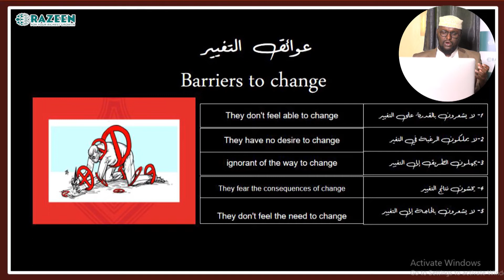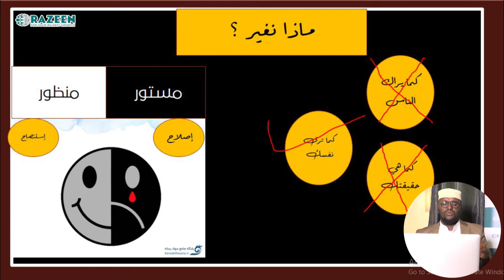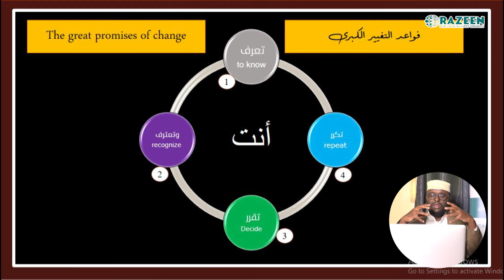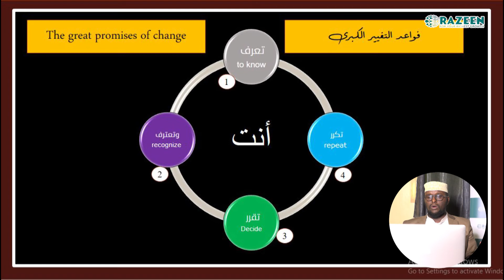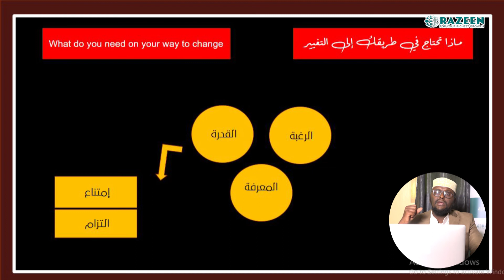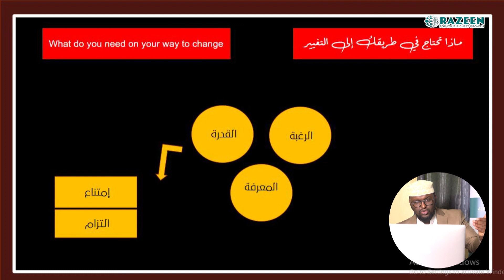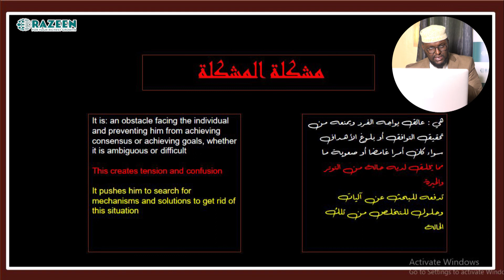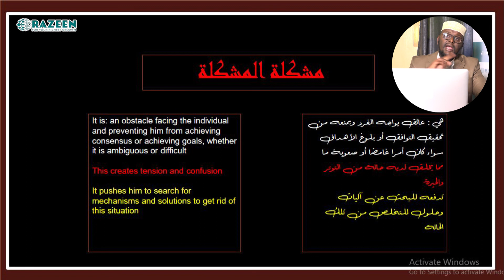Isbedelka iyo Horumarinta Nafta || Episode 2